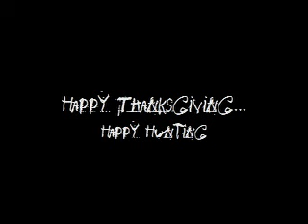Turkey Trot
Iron Army Video Presents: Turkey Trot